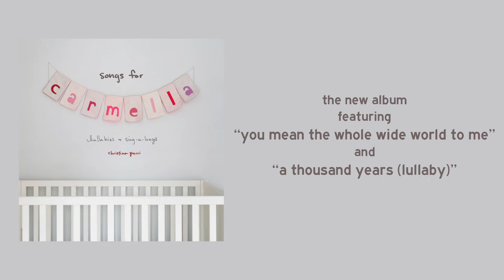christina perri - remember me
new album 'songs for rosie', out now

"remember me: from the new album songs for carmella: lullabies and sing-a-longs! get the song now

💗👶🏼🎶album available everywhere 🎶👶🏼💗

songs for carmella: lullabies and sing-a-longs
1 you are my sunshine
2 til there was you
3 you mean the whole wide world to me
4 a dream is a wish your heart makes
5 tonight you belong to me
6 dream a little dream of me
7 remember me
8 you've got a friend in me
9 a thousand years (lullaby)
10 stay awake